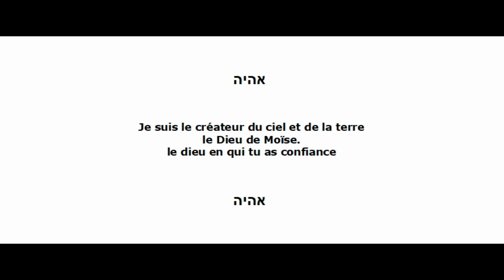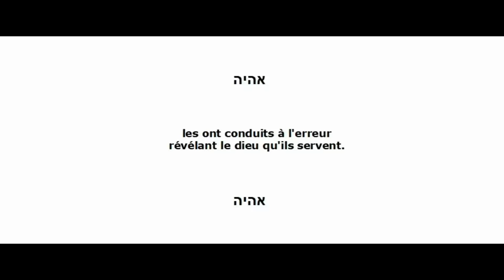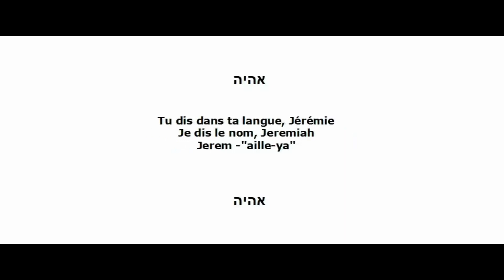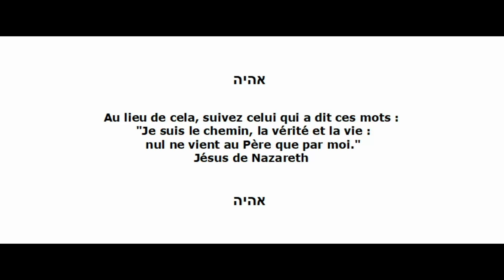AINSI DIT HAYAH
Il y a soixante-dix jours, j'ai enseigné ouvertement et en personne le nom de HAYAH comme étant le nom caché du monde selon Jérémie 23:25-27. Aujourd'hui, cela fait trois ans que j'enseigne ouvertement ce nom en ligne. Cette vidéo est l'une de mes plus anciennes sur cette chaîne.

S'il vous plaît, aidez à glorifier le nom réel du Père de Notre Seigneur Jésus-Christ.
en transmettant ces liens à d'autres.

De plus, s'il vous plaît, aidez-moi à continuer à faire la volonté de Christ en glorifiant le Nom du Père.